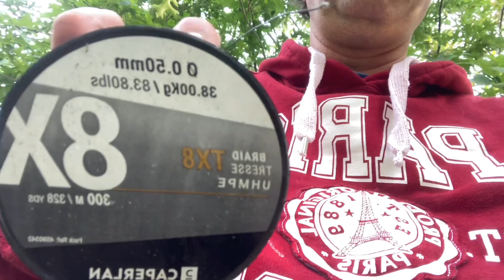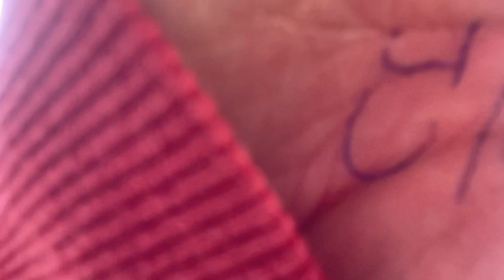Je prépare ma CASALTUS 180 pour le silure